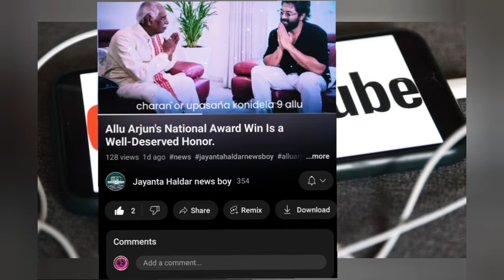No Entry 2 श्रद्धा कपूर समेत 'नो एंट्री 2' में हुई इन हसीनाओं की एंट्री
No Entry 2 श्रद्धा कपूर समेत 'नो एंट्री 2' में हुई
No Entry 2 movie
no entry 2 movie latest updates
no entry 2 movie release
no entry 2 movie news
No Entry 2 movie actress
bollywood news
anil kapoor
Shraddha kapoor
bollywood news in hindi
Jayanta Haldar news boy
Bollywood news latest
news of bollywood